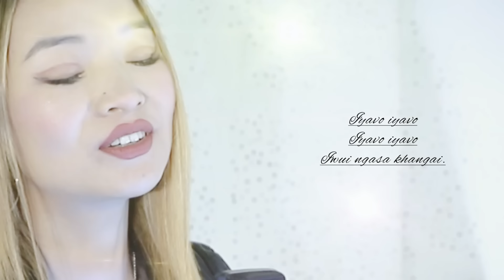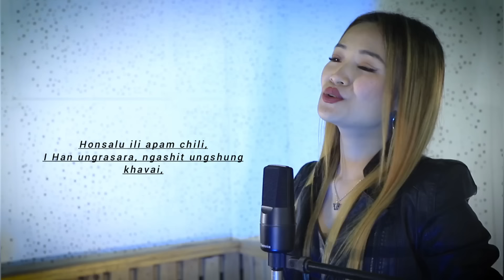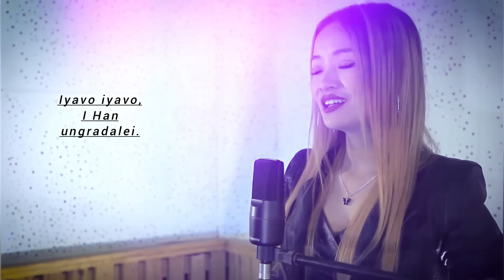YANGTADA KATHEI YARON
yangtada kathei Yaron horyao kashung,
tune and lyrics: Horyao kashung
CAMERA VIDEO AND EDITING: PAMSHIM RUNGSUNG.